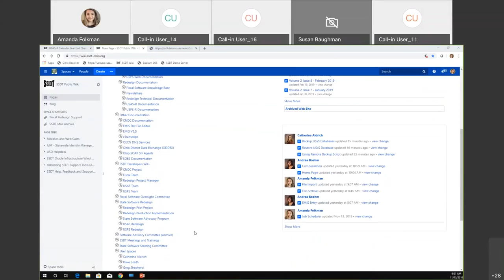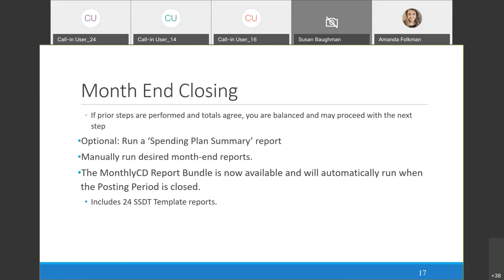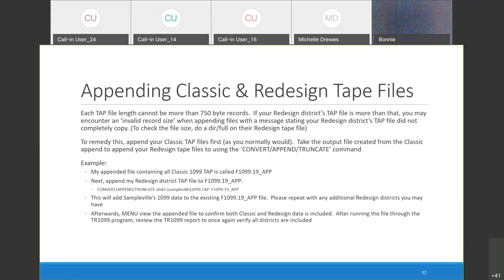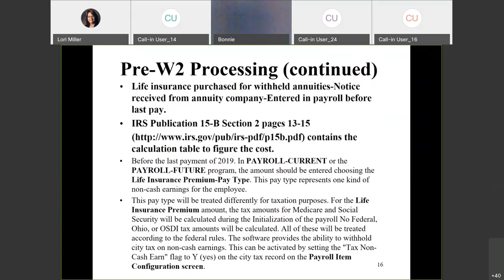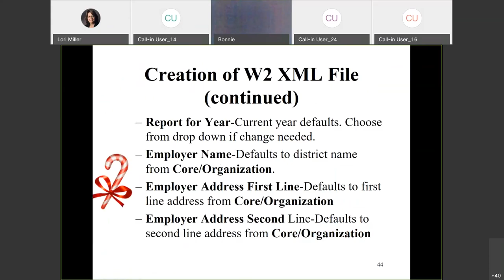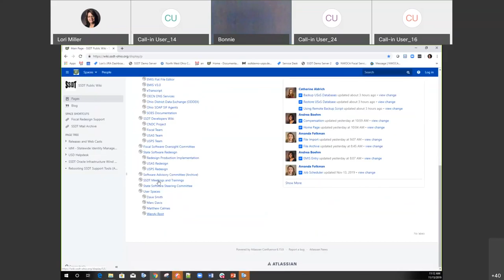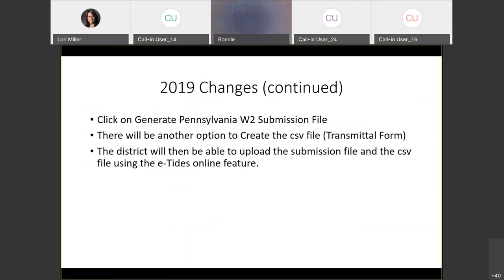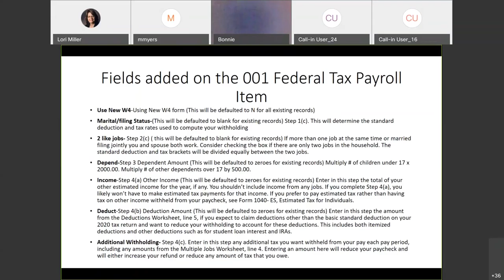2019 ITC Redesign Calendar Year End Meeting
USAS-R & USPS-R Calendar Year End Procedures